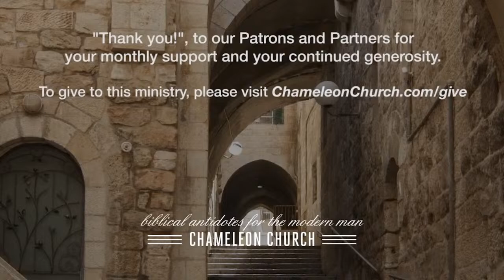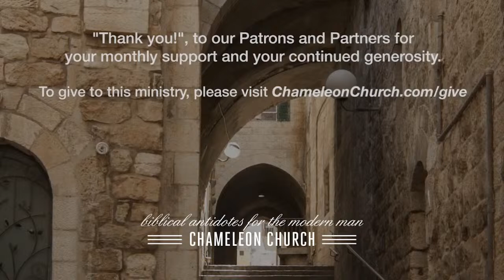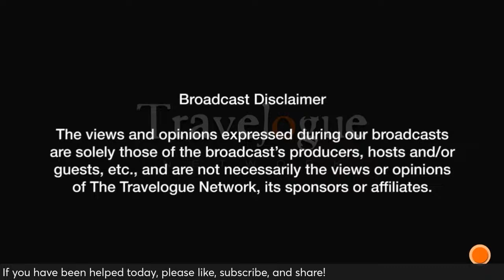The Chameleon Church Show 022724